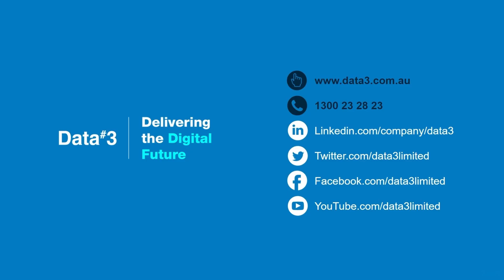The challenges and importance of monitoring SaaS apps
What are the challenges of Software as a Service app monitoring and why is it important?